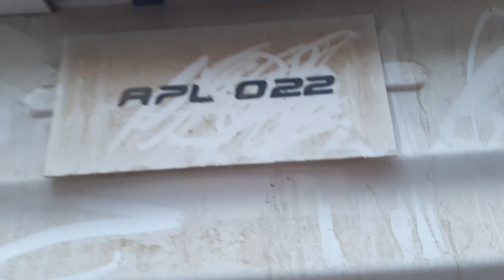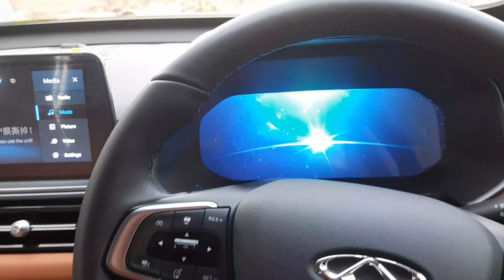Narowal To Lahore